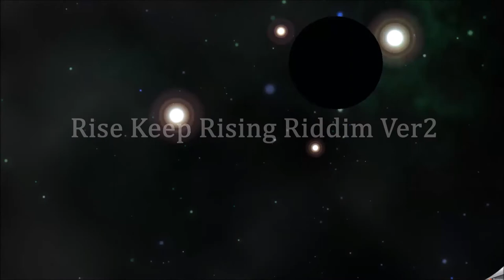Rise keep Rising Riddim - Instrumental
Riddim Instrumental
Prod by IRIEWEB SOUNDS
Use Your video BGM Free